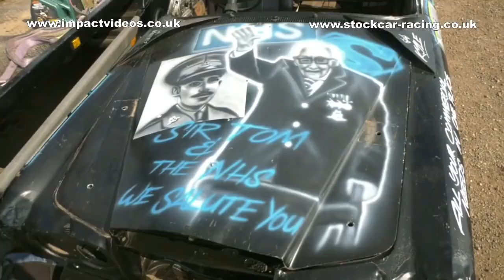Super Classic Cars Racing Kings Lynn Pre 1975 to 2020 Part 1